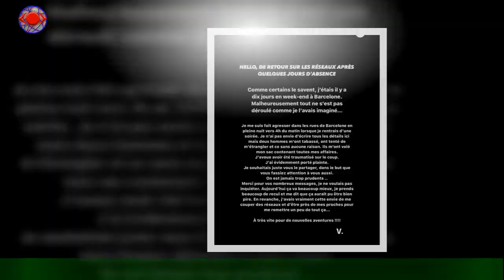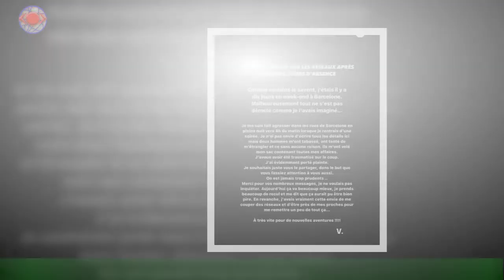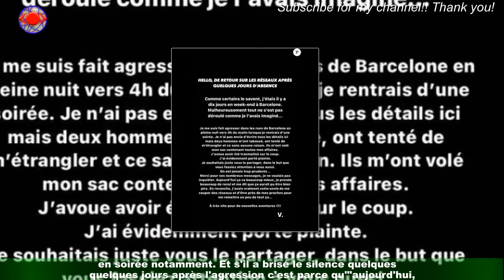Koh-Lanta : Un candidat phare "tabassé" et en pleine rue, ses révélations glaçantes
L'un des candidats emblématiques de Koh-Lanta, les armes secrètes (2021) a eu très peur pour sa vie récemment.Le 8 novembre 2022, en story Instagram, le jeune homme a révélé qu'il avait été victime d'une violente agression lors d'un séjour en Espagne. A l'instar du couple Myriam et Thomas ou d'Aurélien, Vincent Blier a marqué l'édition 2021 de Koh-Lanta qui a été tournée en Polynésie française.